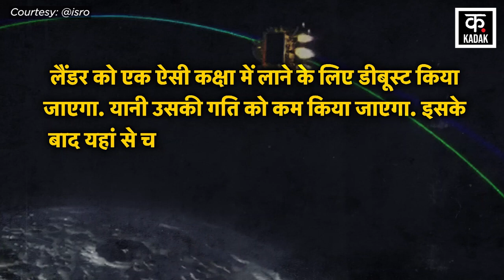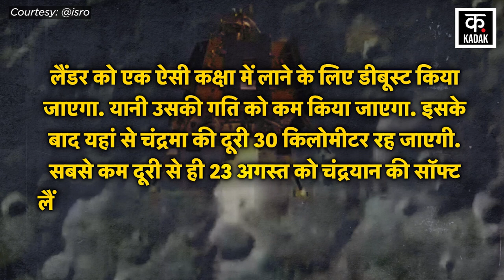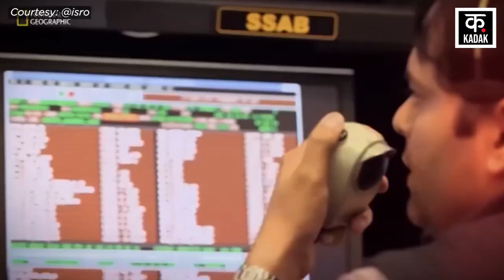Chandrayaan-3 Vs Luna-25: चंद्रमा की रेस में आगे कौन?, दोनों के रास्तों में कितना अंतर?|Moon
Chandrayaan-3 is moving closer to the south pole of the moon, where no country has been able to reach till now. There is a competition between India and Russia to reach the moon first. On Thursday, the lander of 'Chandrayaan 3' separated from its propulsion system, which means that it is now slowly moving towards the lunar surface. With this, on August 23, the lander and rover of Chandrayaan-3 will land on the surface of the moon and India will create a new history.

चंद्रयान-3 चांद के उस दक्षिणी ध्रुव के नज़दीक बढ़ रहा है, जहां अब तक किसी भी देश की पहुंच नहीं बन पाई है. भारत और रूस के बीच चंद्रमा पर पहले पहुंचने की होड़ लगी है. गुरुवार को 'चंद्रयान 3' का लैंडर अपने प्रोपल्शन सिस्टम से अलग हो गया जिसका मतलब है कि अब वह धीरे-धीरे चांद की सतह की ओर बढ़ रहा है. इसके साथ ही 23 अगस्त को चंद्रयान-3 का लैंडर और रोवर चांद की सतह पर उतरेगा और भारत एक नया इतिहास रचेगा.